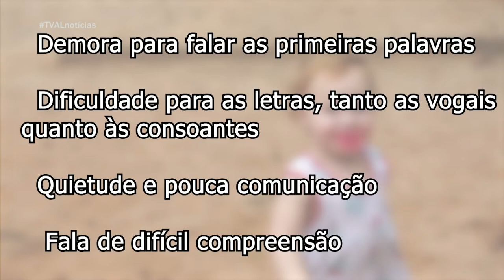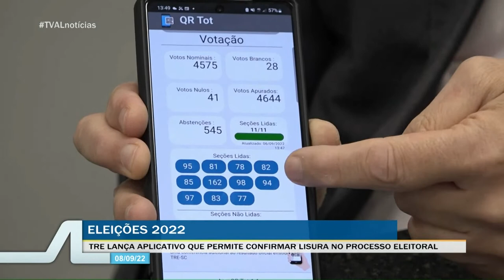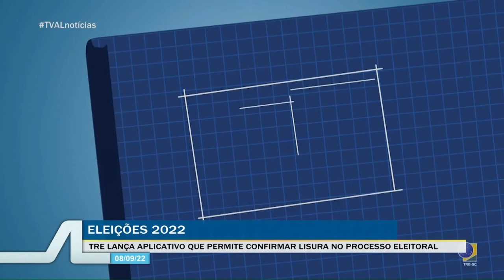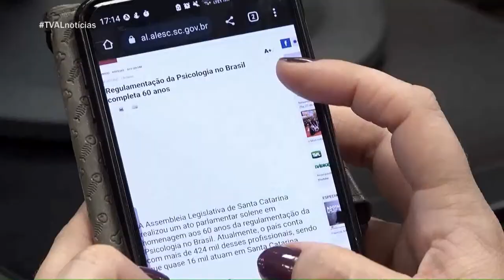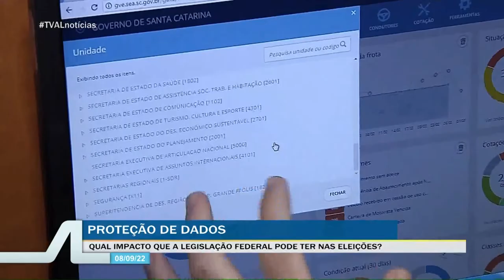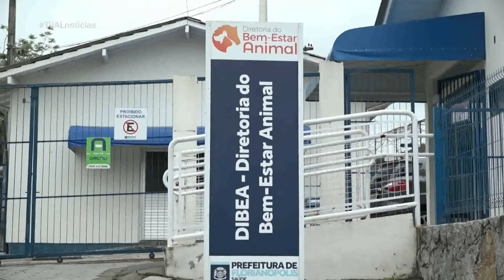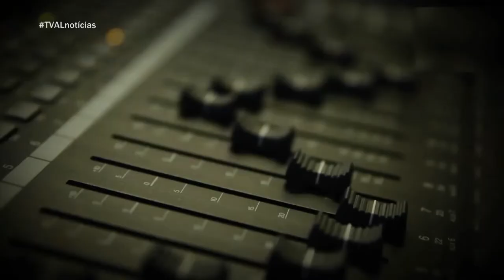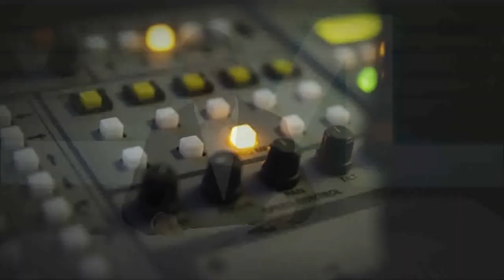TVAL Notícias - 08/09/22